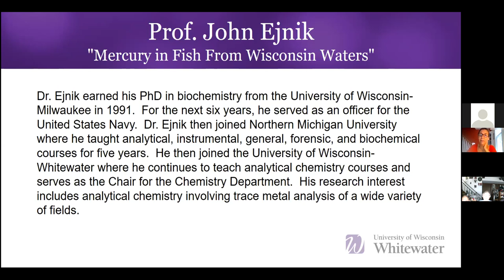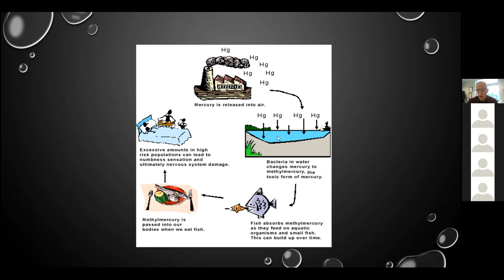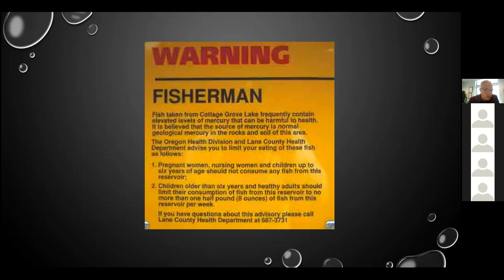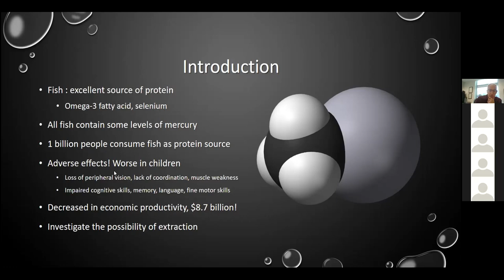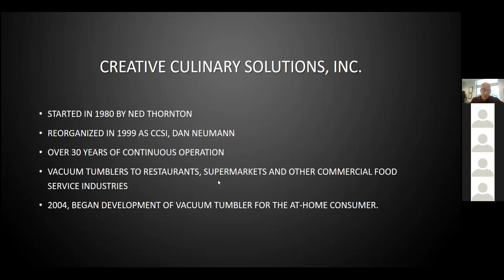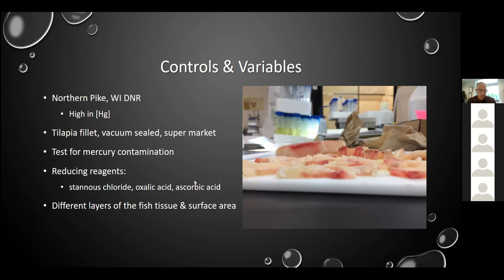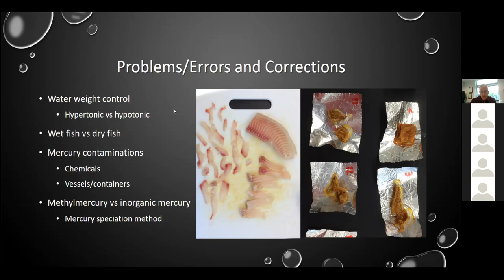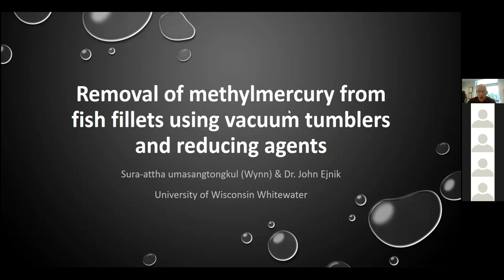Scholarly Scoop - Mercury in Fish from Wisconsin Waters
John Ejnik from UW-Whitewater shares important information about fish consumption in our area and the methylmercury exposure to humans as well as the research being done to address this issue.